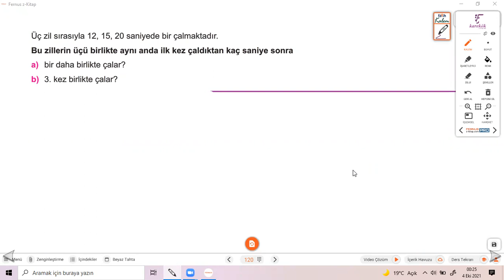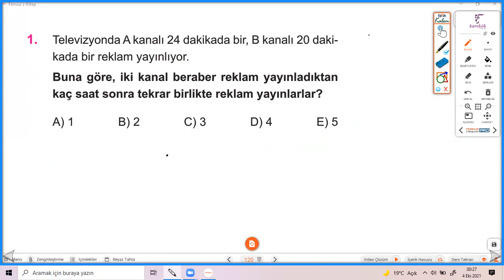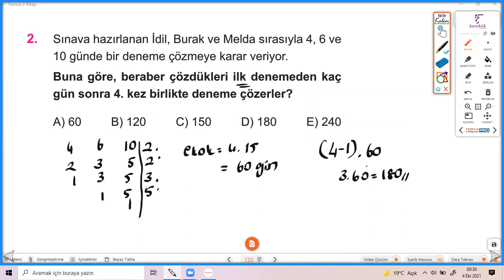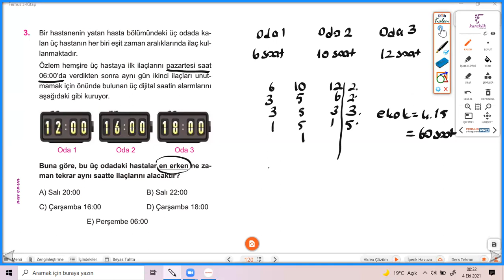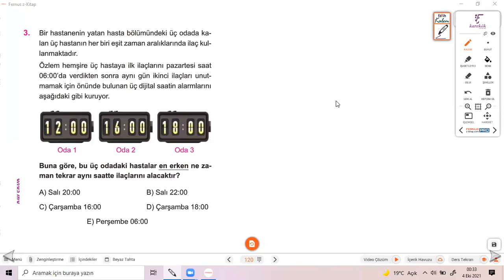EBOB-EKOK KÖŞETAŞI 6.11 KAREKÖK YAYINLARI (MATEMATİK SIFIR)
EBOB-EKOK (reklam)